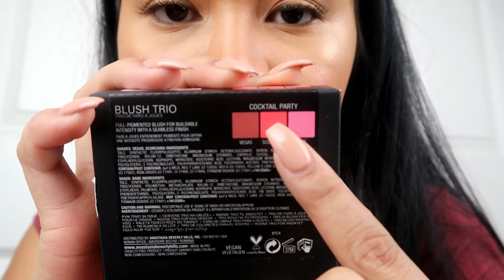Unexpected Date +Trip to Walmart, Mini Ulta haul & Marshalls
Love,
Glenn